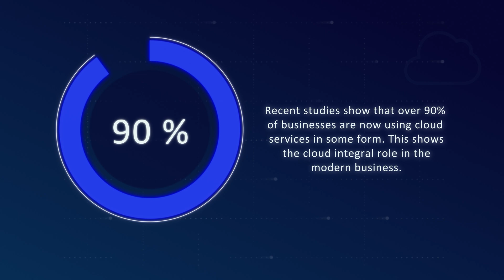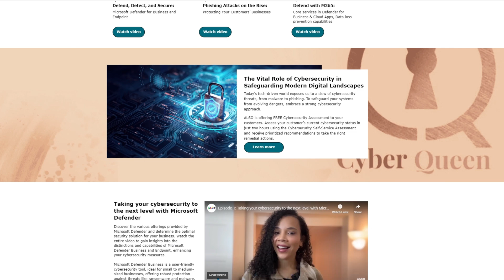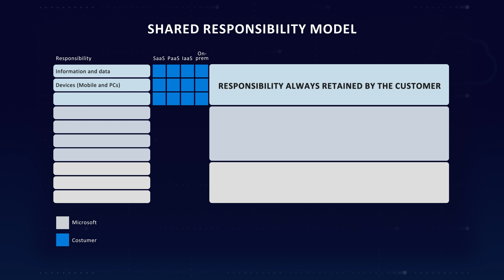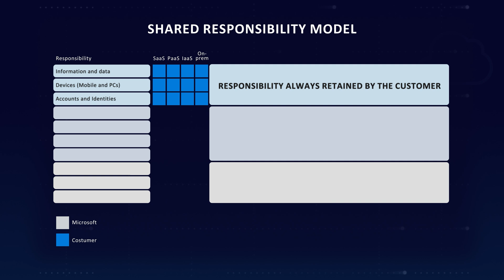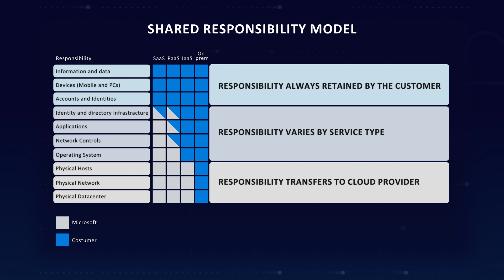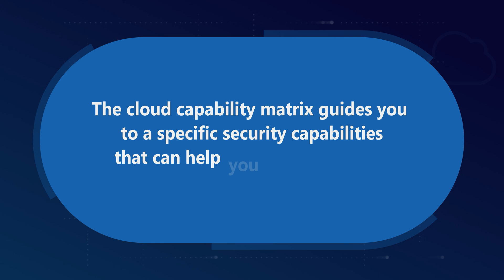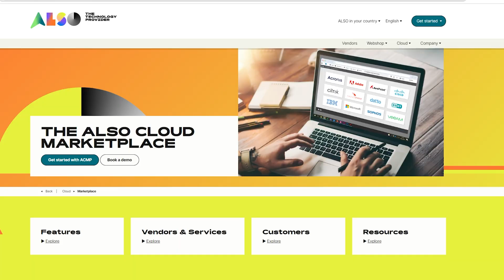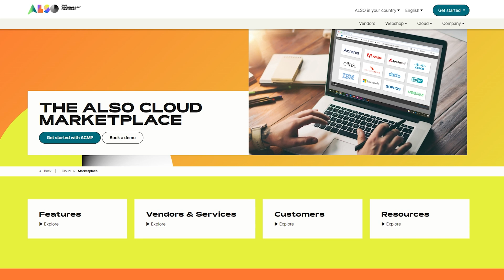Moving to Cloud: Security Basics and Configuration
🧑‍💻Exclusively for ALSO partners: specialized sessions and workshops for optimal exam preparation. Explore our security section for M365 and Azure training options. Don't miss out and explore upcoming courses

🎬 ALSO is excited to present to you our bi-weekly cybersecurity episodes in collaboration with Venicia from Cyber Queen.

💡About this episode:
In our latest YouTube video, we dive into the intricate layers of cloud security as we unravel the Shared Responsibility Model. Discover the crucial role you play in safeguarding information, data, devices, accounts, and identities, while understanding the key responsibilities of cloud providers like Azure.
Explore the Cloud Capability Matrix, a comprehensive security checklist tailored to Azure's infrastructure and explore the diverse Azure Security Features with ALSO and Cyber Queen.
E10: Securing Azure Infrastructure and Cloud Native Security Services
E11: Advanced Azure Security: SQL, Storage, Encryption, and KeyVault

You want to get more information about Cyber Queen?
Follow the ALSO channel to not miss any news and updates for your customers! / @ALSOHolding